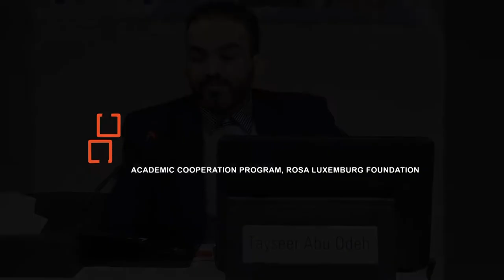Tayseer Abu Odeh: “The Politics of Late Style and Counterpoint in the Work of Edward Said”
Presentation given by Tayseer Abu Odeh at the international Conference "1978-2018: Edward Said’s Orientalism: 40 Years After" held from 10th to 12th December 2018 in Tunis.